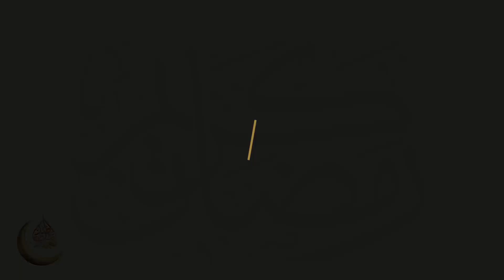shorts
MI's new series of reflections
Live,
Reflect,
& Apply..